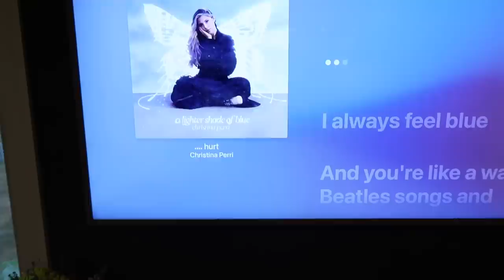Vlogmas in July: Day 6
Please read all sizing measurements carefully.

Things Mentioned
O Cedar Mop (with extra heads)
Wooden Spatula Set
Stanley Thermos Cup
Amber Glass Spray Bottles
Facesoft Towels
Nespresso Pod Organizer
Acrylic Tea Organizer
Cake Plate with Glass Dome
What’s Gaby Cooking
Espresso Machine